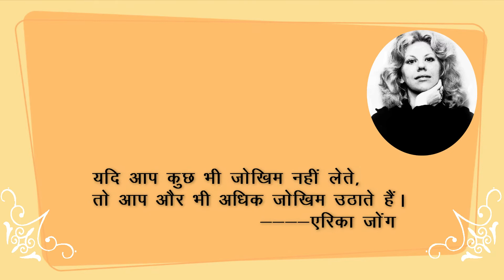Thought of the day (आज का विचार) in English and Hindi | #169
"If you don't risk anything, you risk even more."
Erica Jong

"यदि आप कुछ भी जोखिम नहीं लेते, तो आप और भी अधिक जोखिम उठाते हैं।"
एरिका जोंग